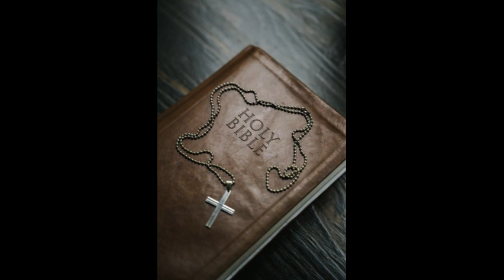Read the Bible in a year: January 14 - Genesis 41-42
Genesis 41-42